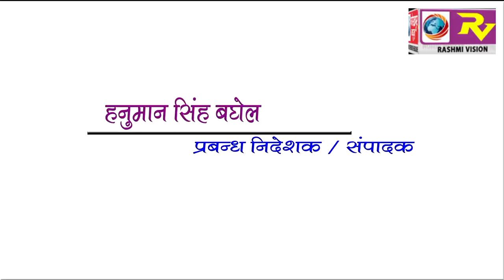GORAKHPUR NEWS Headline 5-01-2018